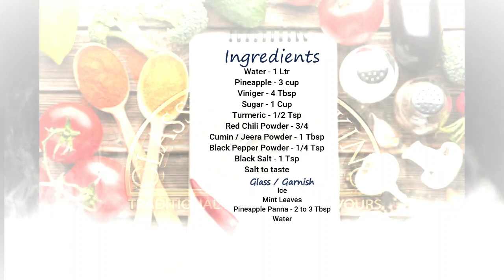Pineapple Panna Recipe | Summer Drinks Recipe | Pineapple Juice | Easy Pineapple Panna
Pineapple Panna or Ananas Panna is a really tasty and healthy drink for parties or otherwise as well. The Pineapple concentrate can be stored in the refrigerator and served chilled with water whenever required. The various masalas added to this drink gives it a nice sweet and spicy flavour. This refreshing drink is the best way to beat the heat after a long day.